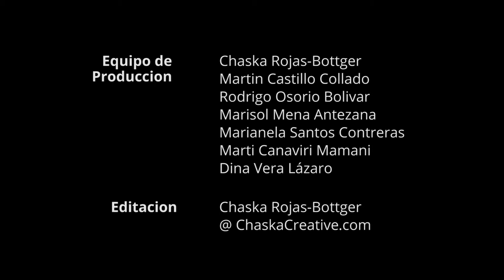Demer Gonzales Vásquez - Shipibo-Konibo